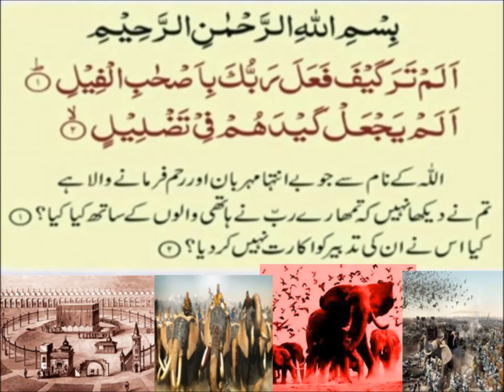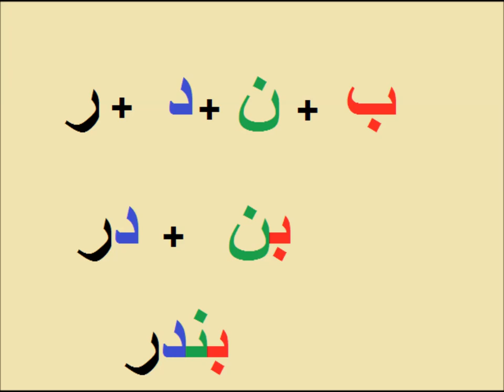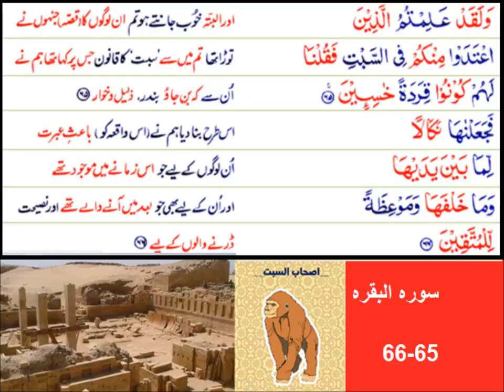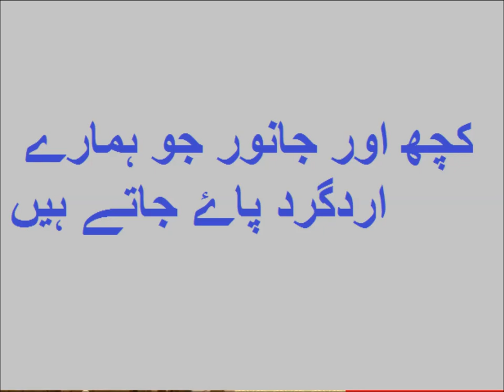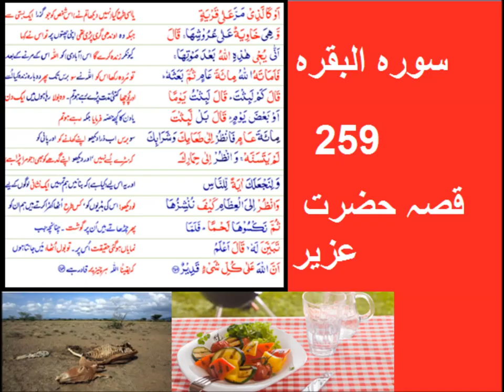Urdu Kahani/چڑیا گھر کی سیر اردو کہانی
Class 3 Urdu sabaq 13, Visit to Zoo,  چڑیا گھر کی سیر